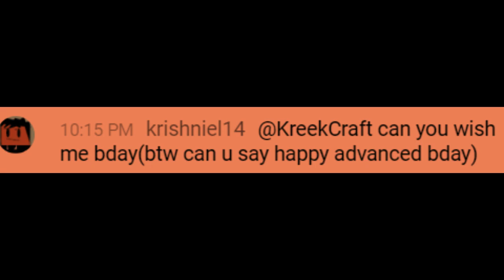wishes me happy advanced bday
@Kreekcraft is the best yt channel ever!